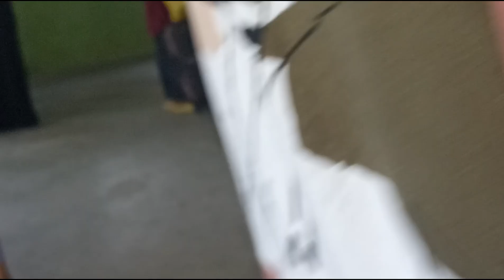KH Syukron Ma'mun.Santri Baru PP. Daarul Rahman Jakarta Selatan.santriindonesia santri.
Jadi santri KH. Syukron Ma'mun Jakarta Selatan. Semoga menjadi anak yg sholeh. Ilmu manfaat, bakti kepada kedua orang tua.

KH Syukron Ma'mun.Santri Baru PP. Daarul Rahman Jakarta Selatan.